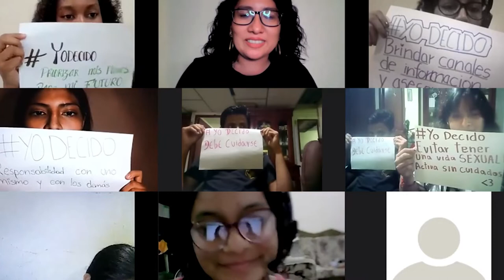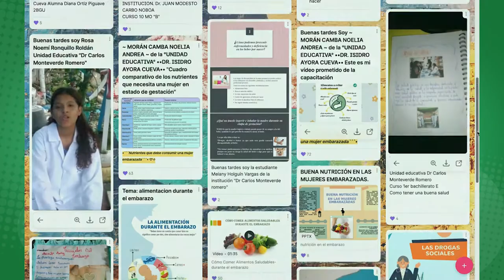Proyecto de Intervención Prefectura del Guayas & Fundación de Waal Ecuador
Fundación de Waal, conjuntamente con La Prefectura del Guayas, forman Promotoras y Promotores de Derecho capaces de trabajar con adolescentes para incidir sobre sus conocimientos, actitudes y prácticas sobre prevención del embarazo y construcción del plan de vida.

Este y otros trabajos juegan una parte importante en la construcción de una cultura de prevención, con el fin de prevenir el embarazo en adolescente y también contribuir a que los bebés nazcan sanos y se desarrollen en un ambiente optimo.
¡Todos somos agentes de cambio!

Convenio Prefectura Guayas